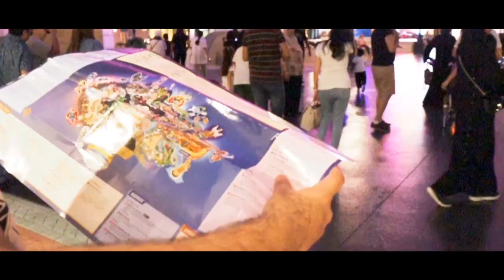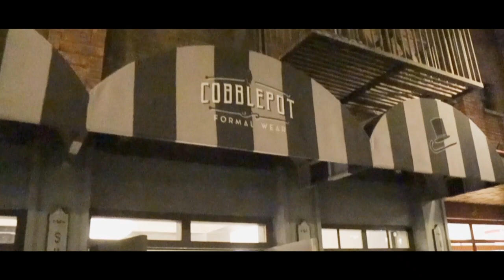Warner Brother World Abu Dhabi......Who are You??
This is the first Indoor theme park I have visited in a long time and truly Warner Brother World Abu Dhabi was just amazing. I thought the tickets were a bit expensive but I got a great offer on Groupon where the stay in a 4-star hotel and the tickets was just a perfect weekend plan with the kids especially when you live in any other emirates.
It definitely takes the whole day and the only reason the tickets seem expensive is that all the rides inside are free.
If you like shopping and dining then this also a great place to go. they have a lot of themed Resturants where you can feel like you are in a movie set. All the rides are amazing but the last ride on the video is one of the best in my opinion.
I would defenty recommend going there on a weekday so you get all the rides and if you can afford then they have this VIP tickets which lets you get past the queue. I would only recommend getting the VIP on the weekends or holidays.